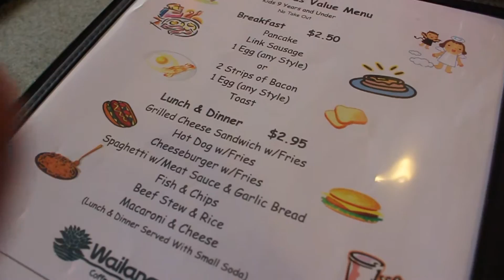ALL YOU CAN EAT PANCAKES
We are an Australian family living in Hawaii. This channel tracks our adventures living in Hawaii, the growth of our beautiful girls and the daily grind of running a business in Hawaii.

LIVING THE DREAM EVERYDAY!